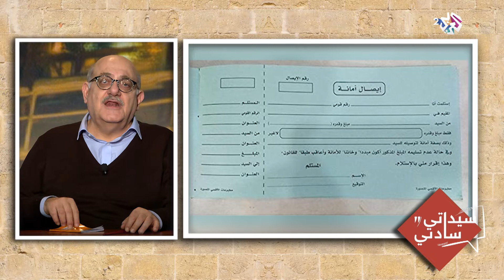أصل كلمة كافيتيريا .. وكازينو لبنان وكازينو فلسطين